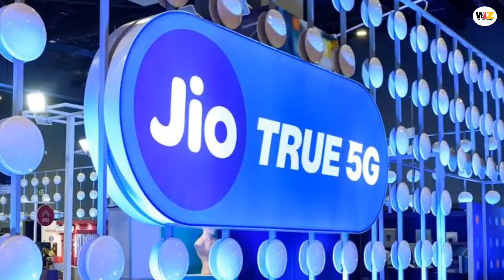Jio 5G Unlimited Free Data in 2024 | कब से नया प्लान आयेगा ?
Jio 5G Unlimited Free Data in 2024
कब से नया प्लान आयेगा ?

jio 5g
5g jio unlimited data
jio free 5g data
how to use jio 5g unlimited data
jio